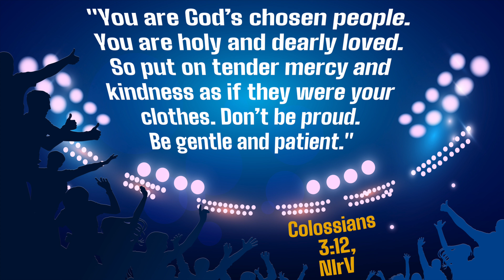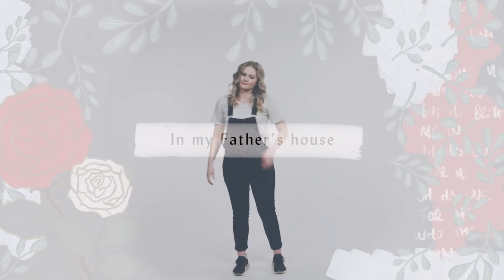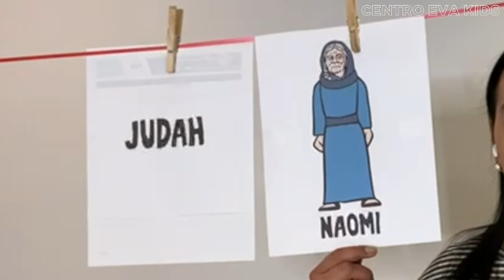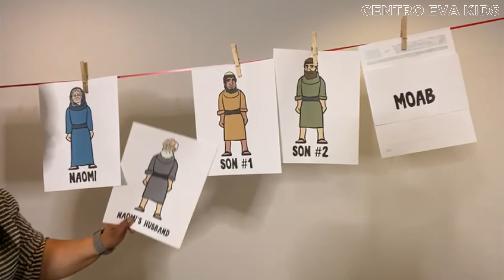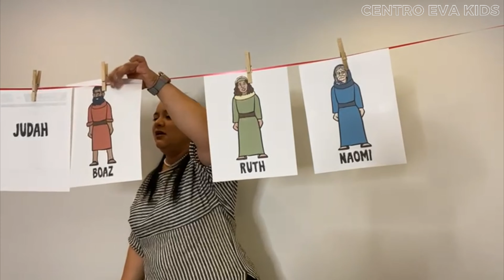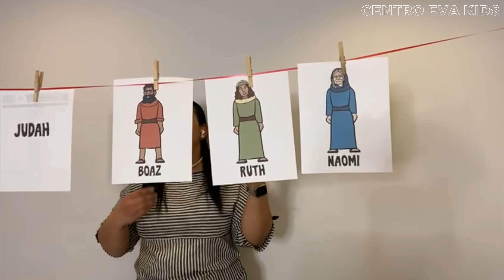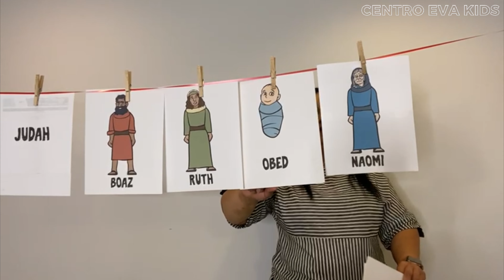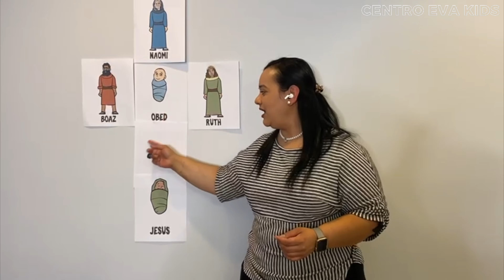Ruth and Boaz //Week Two: "SuperFans"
|CE Kids Online|

Week Two: "SuperFans"
6-11 Year Old Class
Week of February 12th-14th

We Are The Children's Ministry of Centro Evangelistico DC